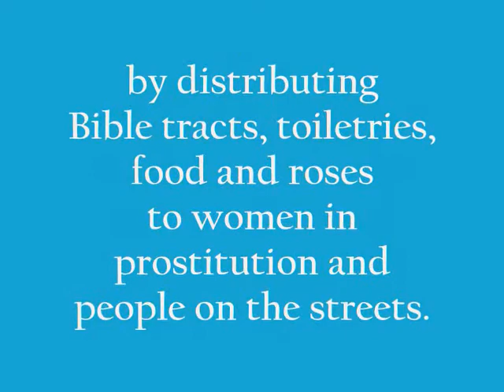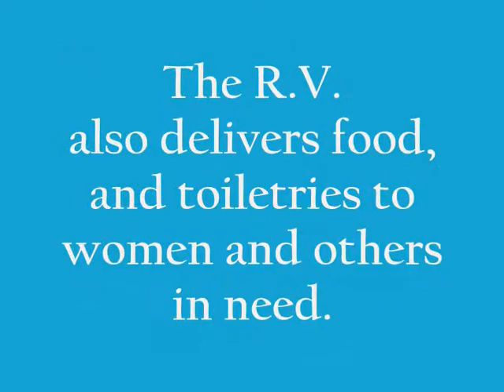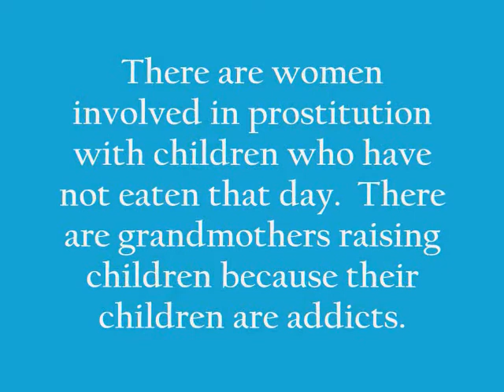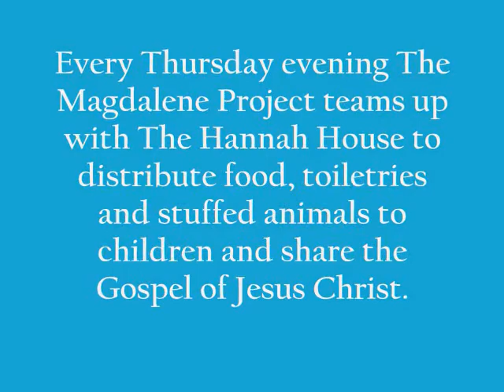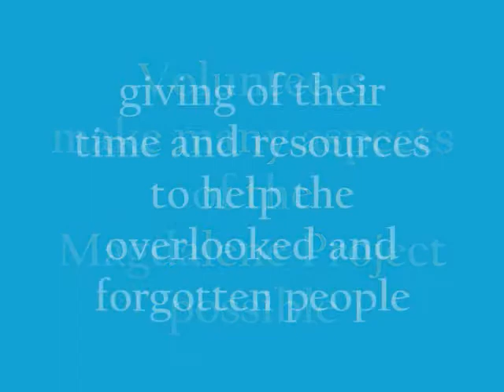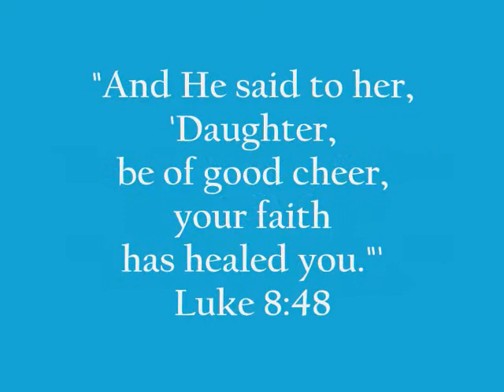The Magdalene Project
The Magdalene Project is a ministry for women and others on the streets.
We reach out to them by meeting their needs of food, clothing, toiletries, and love.
We believe that God is love and He loves them unconditionally.